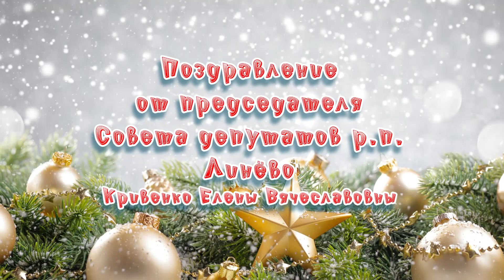Поздравления с Новым годом